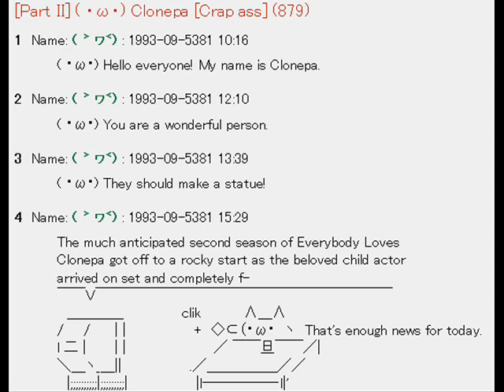UH OH WITCH FIGHT 【DJ CLONEPA】 2008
Music from the VIP QUALITY artist DJ CLONEPA.